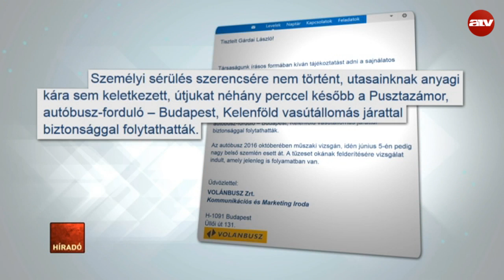Ismét kigyulladt egy busz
Kigyulladt és porrá égett egy menetrend szerinti Volánbusz az M7-es autópályán a 12-es kilométernél. Ez az utóbbi hetekben, hónapokban már a sokadik ehhez hasonló eset.